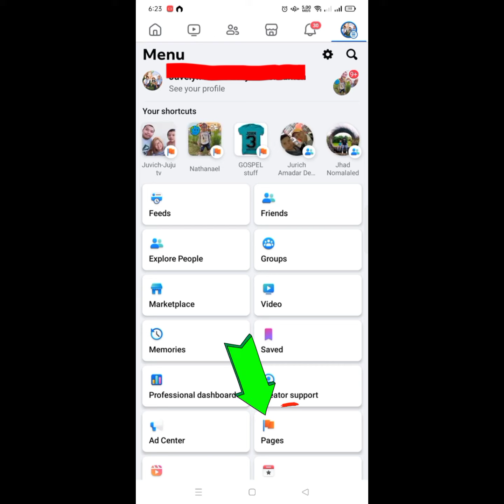How to Create Facebook Page